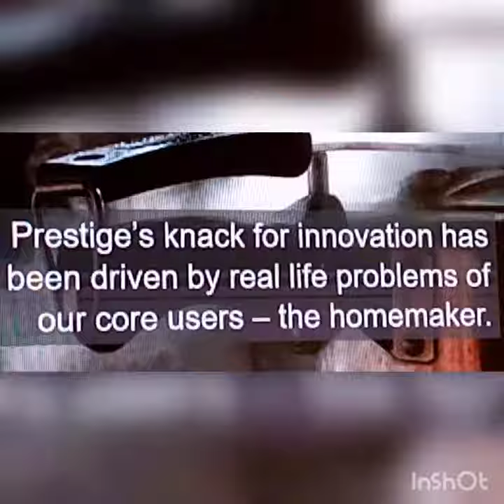उन्नावपीड़िता को न्याय की मांग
जब सरकार डरती है पुलिस को आगे करती है। महिलाओं से इतना डरती है केंद्र की दिल्ली पुलिस से -स्वाती मलिवाल
 उन्नाव पीड़िता को न्याय की मांग लेकर किए